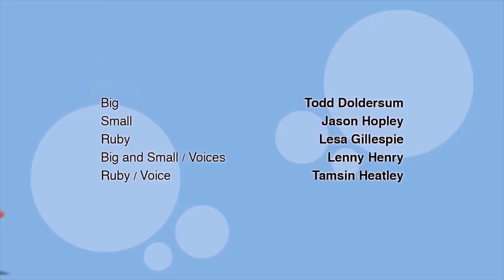Small effin' dies (Big & Small)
Poisoned soup is no fun

Big & Small is owned by Kindle Entertainment, not me